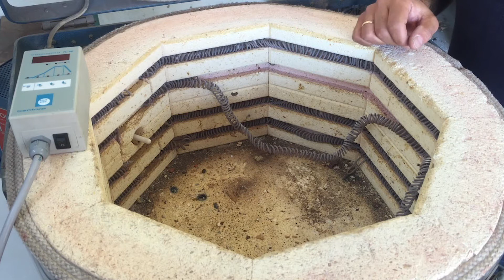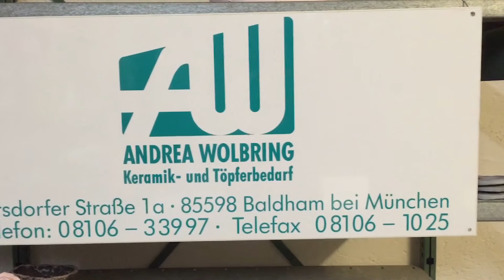Austauschen der Heizwendel bei Brennöfen leicht gemacht...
Wir erklären Ihnen in diesem Tutorial den richtigen Austausch der Heizwendel eines Keramikbrennofens.

Bitte beachten Sie: die in dem Video gezeigten Tätigkeiten dürfen nur durch eine Fachkraft durchgeführt werden. Die Firma Andrea Wolbring GmbH übernimmt für entstandene Schäden, Folgeschäden und/ oder Verletzungen keine Haftung! Bitte beachten Sie auch die Bedienungsanleitung Ihres Brennofens.

Ihr wollt mehr?